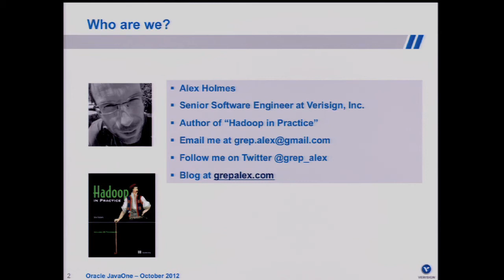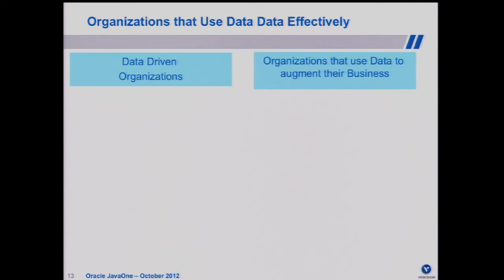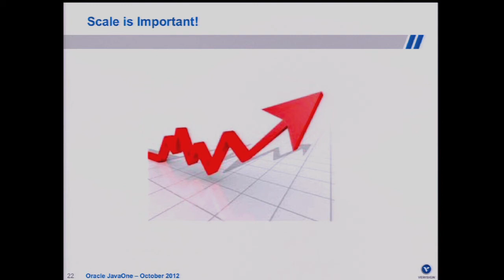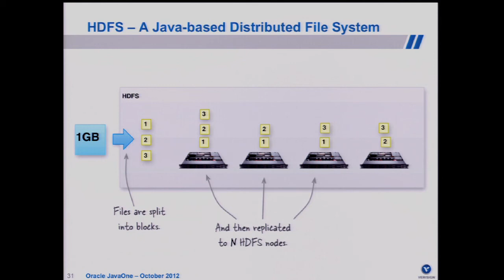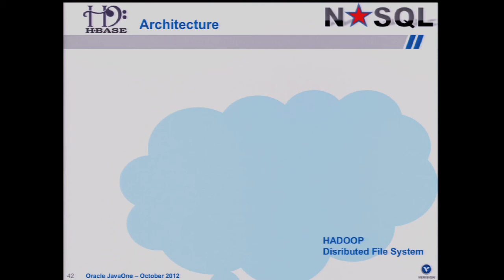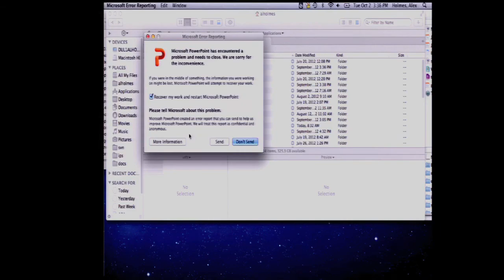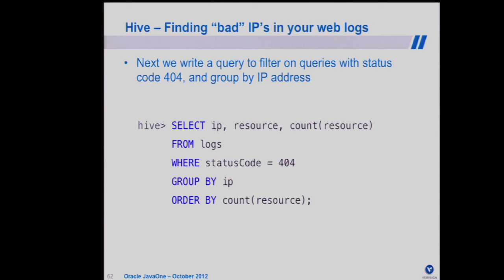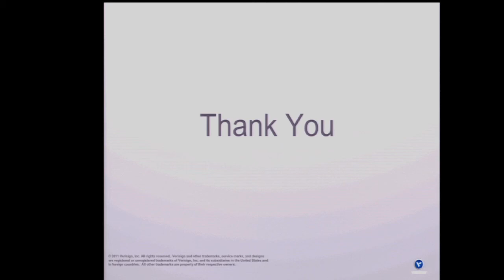Java: A Perfect Platform for Data Science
The advent of big data has created a mind shift in the marketplace. Google, Facebook, and LinkedIn have changed the way products are being developed today by simply basing their success on large-scale data collection and analysis. This evolution has given rise to the growing field of "data science," which cannot be ignored.
 The Java platform has emerged as a "perfect" platform for practicing data science, because many of the tools and technologies needed for data science are built into Java. Technologies such as Hadoop, Hive, Pig, HBase, Cassandra, and Mahout are prime examples of these. This presentation discusses the field of data science and how you can integrate these technologies into your organization to practice data science.